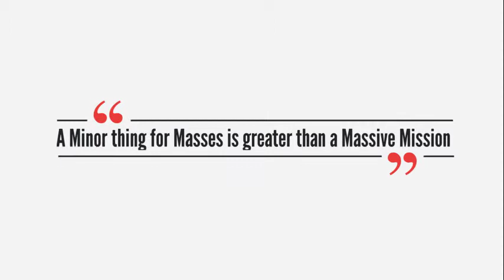Road Safety Week 2018 | Road Safety Rules in India - Narayan Seva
Road safety week 2018 will be celebrated in India from 11th of January (Thursday) to the 17th of January (Wednesday).
Accidents and incidents never give prior notice before happening. Thus, to emphasize and accentuate people should be aware about the need for safe travel, Narayan Seva Sansthan is committing this week for a safer life. Make a Pledge for road safety today!

About Us:

‘Narayan Seva Sansthan’ is a non profit Charity Organization that was established in the year 1985 with a fistful of flour and with a view to serve the patients belonging to the poorest of the poor sections of the society through the ‘free of cost’ corrective surgeries of patients suffering from polio and other ‘by birth’ disabilities. The headquarter of the organization is at Udaipur city in the state of Rajasthan, India. The organization has a 1100 bedded hospitals where the patients around the country and abroad make way for their respective polio related treatment and corrective surgeries. Till date, the Top Charitable NGO has got successfully conducted more than 3,25,000 ‘free of cost’ polio corrective surgeries of people irrespective of their caste, creed, religion etc.